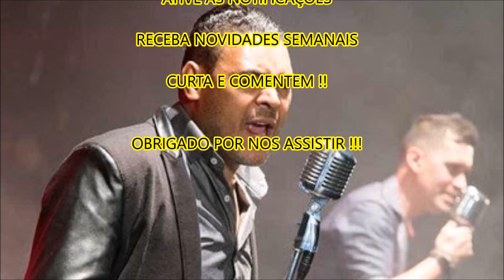🔴Cantor sertanejo é esfaqueado três vezes em SP e estado é grave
(((LEIA ABAIXO)))